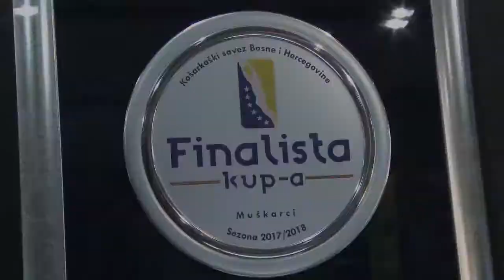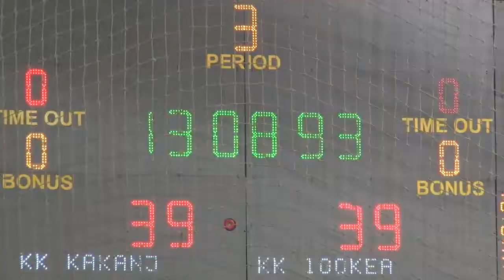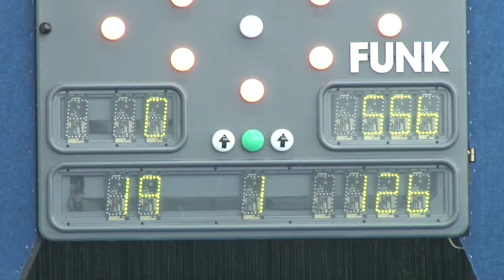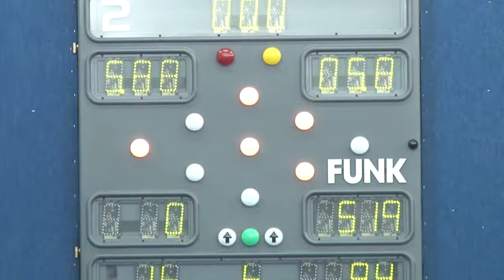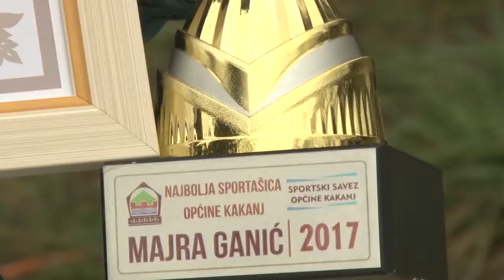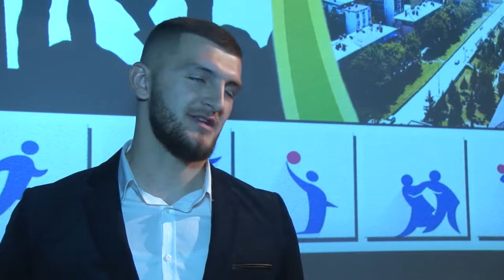ic sport 19 02